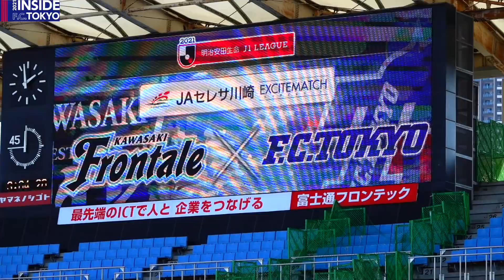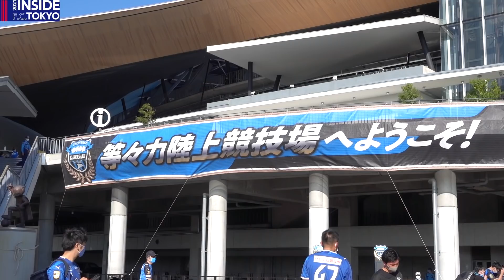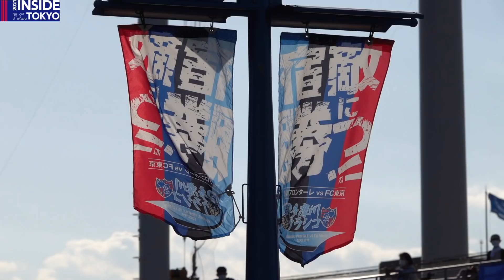【INSIDE F.C.TOKYO】第38回多摩川クラシコ AWAY vs川崎フロンターレ